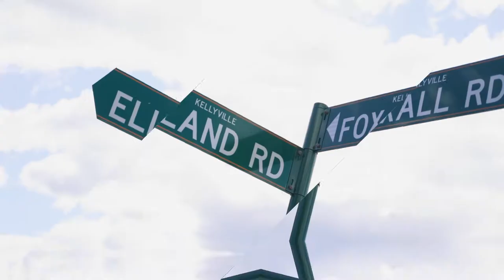Property Intelligence Media - Call us on 1300 20 30 38 - Property video